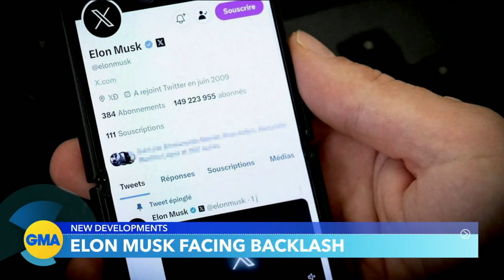KABC DT 11202023 0657